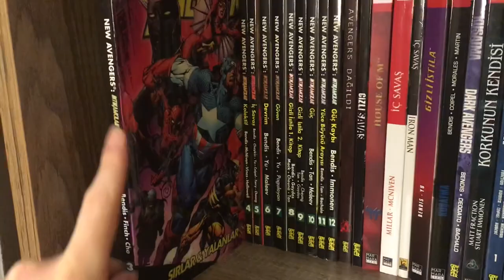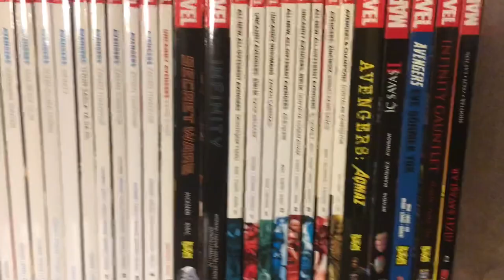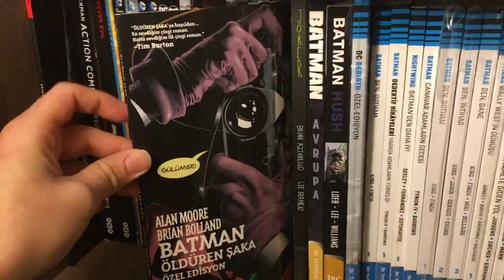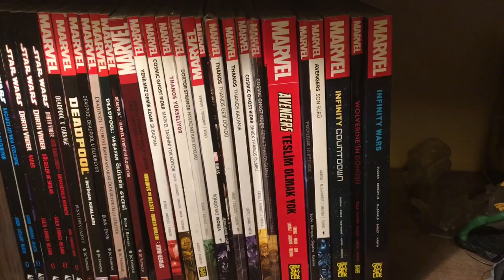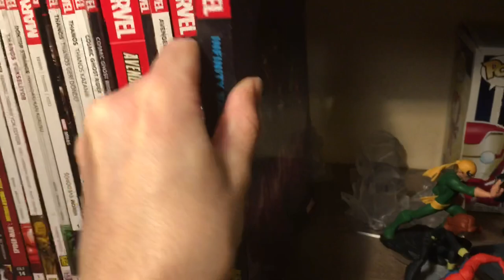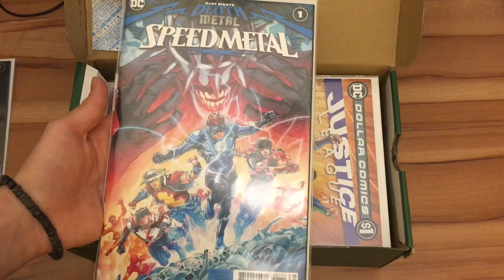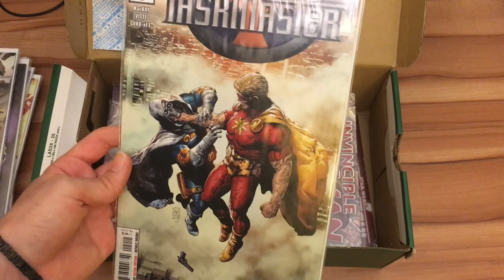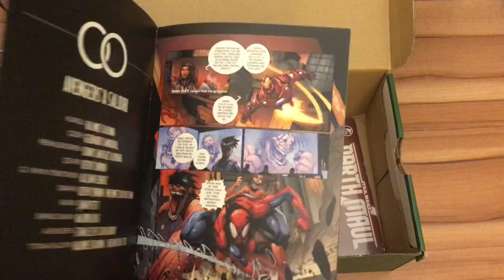2021 ÇİZGİ ROMAN, FİGÜR ve MANGA KOLEKSİYONUM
Çok yakında inceleme ve okuma sırası videoları ile karşınızdayım...